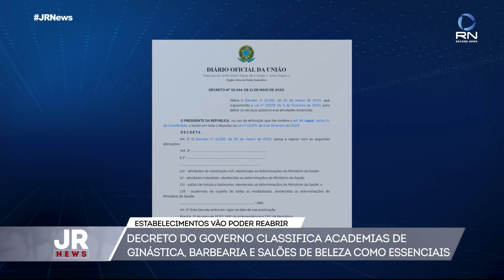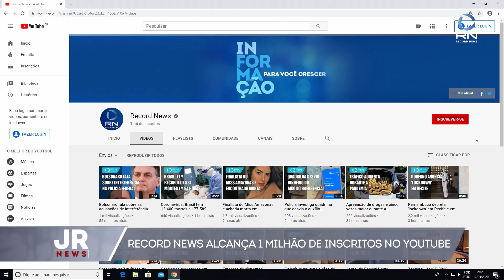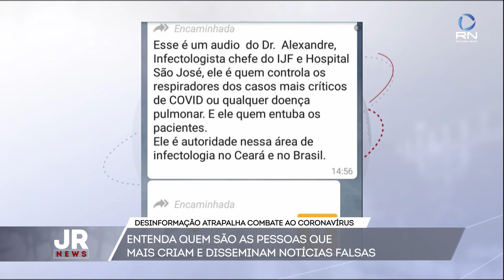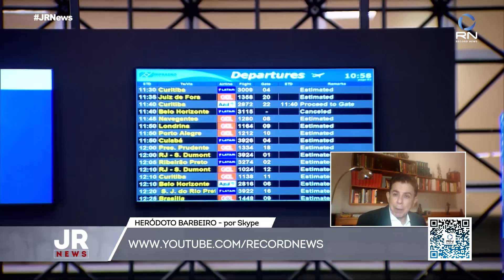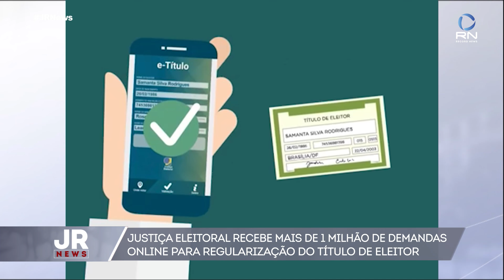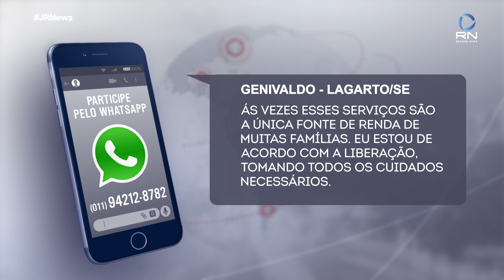Jornal da Record News - 12/05/2020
Veja a íntegra do Jornal da Record News desta terça-feira (12).